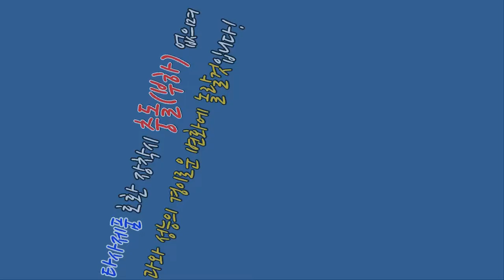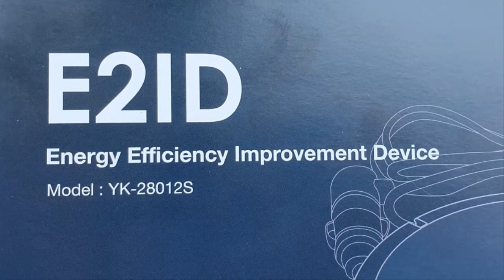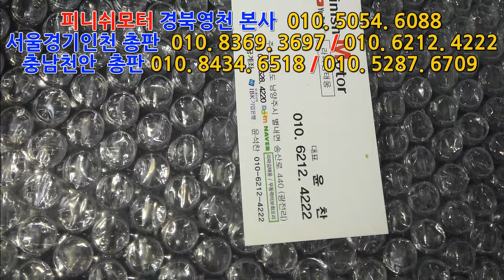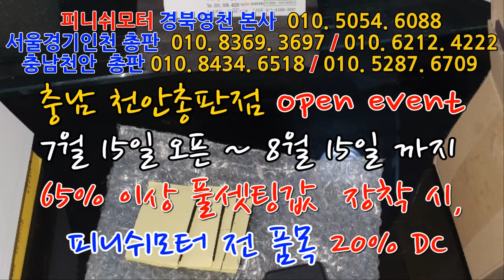[피니쉬모터] 전 제품은 택배로 받으셔서 누구나 장착이 가능합니다!~~~~~~~~매연저감장치!엔진출력증강!연비개선!라파세나풍파워가격!무동력터보이놈